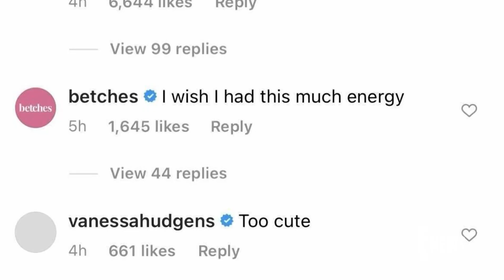Chrissy Teigen Reveals She's Four Weeks Sober | E! News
During a recent Instagram conversation, the cookbook author unexpectedly opens up about where she stands with her sobriety. Take a look.